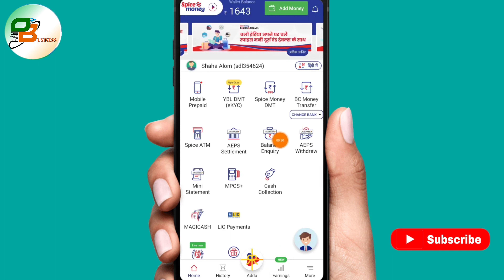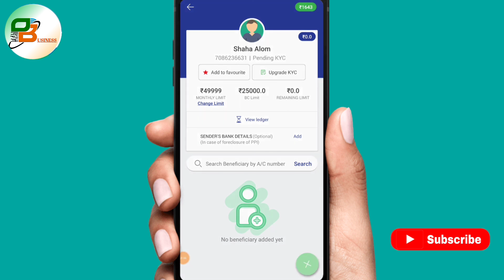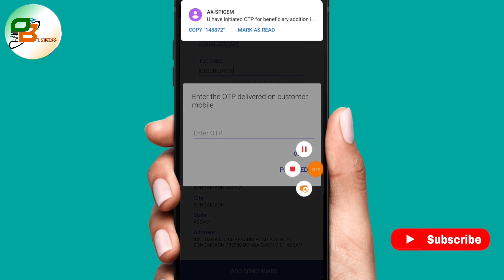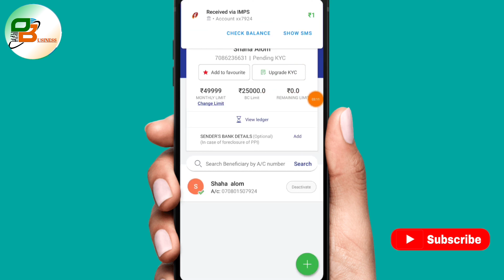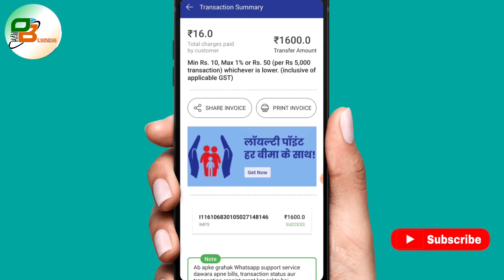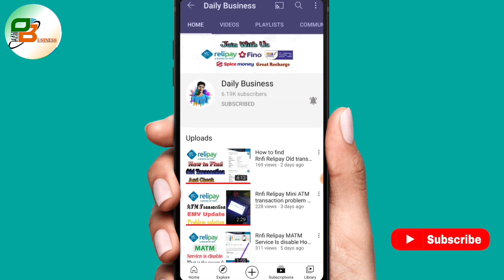Spice money Money Transfer fast time Full process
Is video mein baat karenge Spice money DMT process Ke bare mein tu jaane ke liye video ko fast se last Tak dekhte rahiye